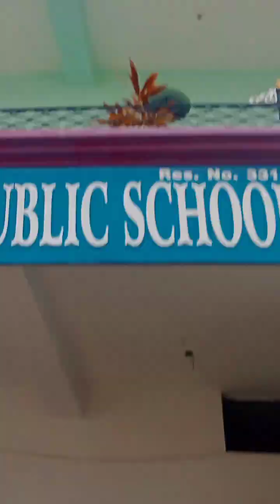26 January mein Prachi ki school mein dance subscribe for my video Jyoti Prachi vlogs